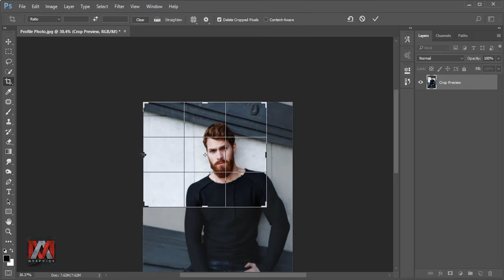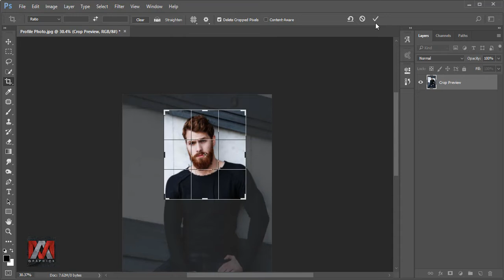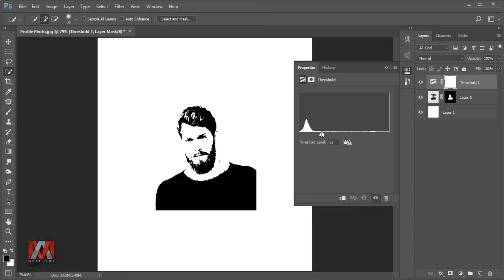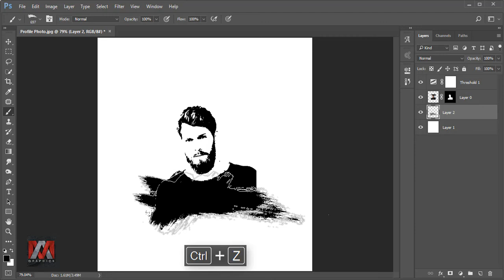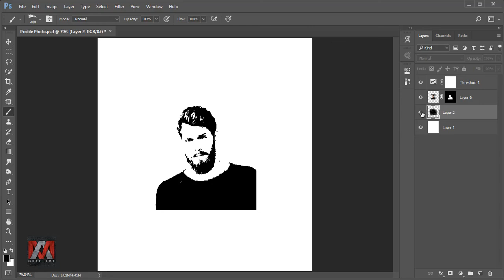Photoshop Tutorial - Make Facebook Profile Photo With Some Easy Tricks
Photoshop Tutorial - With Some Easy Tricks Make Facebook Profile Photo

Now about this video, this is kind of a really simple version of what you can do with this photo, first time that will make it even more simple for you to create this manipulation. And also links to all of the images that i used in this video are down below,

Music Credits
Intro Music

• photoshop tutorials,
• tutorial photoshop,
• photoshop tutorial,
• how to photoshop,
• photoshop cc,
• adobe photoshop,
• photoshop,
• photo,
• photo editor,
• picture editing,
• phoho manipulation,
• photo restoration,
• edit photos,
• editing photos,
• photography,
• photo effects,
• photo editors,
• photo editing,
• pictures editing,
• photo edit,
• photoshop lessons,
• photoshop training,
• online photoshop classes,
• photoshop course,